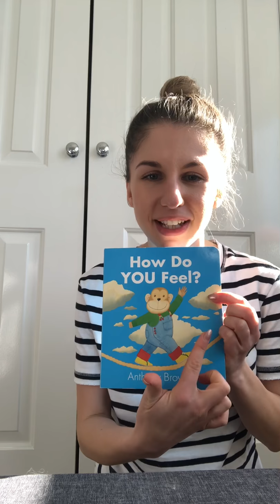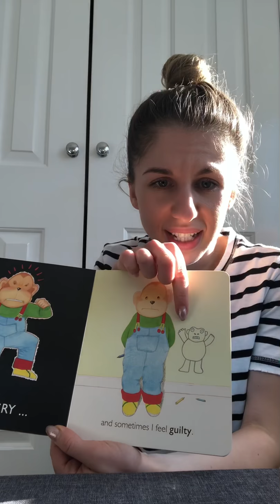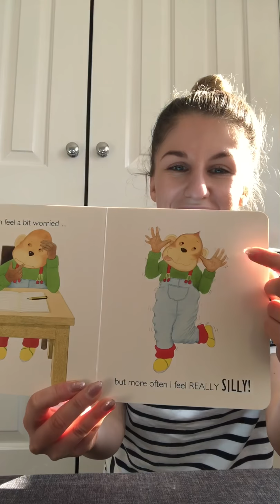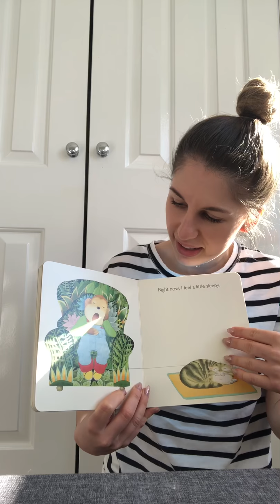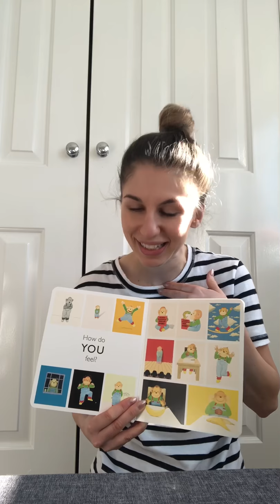Story Time with Moorgate Nursery School - How Do You Feel?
How Do You Feel? By Anthony Browne

This is a simple story that explores a range of emotions and feelings.